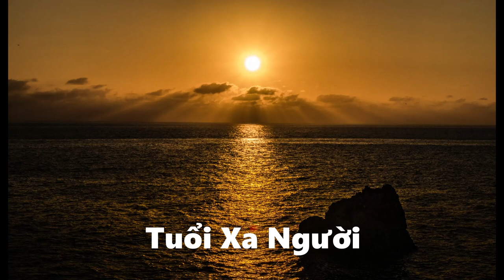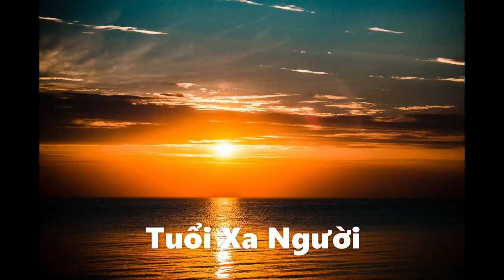Tuoi Xa Nguoi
Tuổi Xa Người
Tác giả: Từ Công Phụng

Một chiều êm tay đan tay dìu nhau trên lối
Đưa em đi nhè nhẹ vào đời
Bằng vòng tay tôi nâng niu mùa thu thức giấc
Đưa em vào ngày tháng vỗ về
Kể từ em đem cô đơn mọc lên phố vắng
Khi em mang nụ cười khỏi đời
Từng chiều rơi nghe như cõi lòng mình tê tái
Ngỡ như đời còn gọi tên nhau

Ngày đó khi một lần, một lần tiếng hát
Đồng lõa đưa em vào vùng trời lấp lánh
Bằng những cánh sao trời đầy đôi mắt ngước trìu mến.
Em, em xa dần ngàn đời hoang vắng
tôi đi về buồn chưng kẽ tóc
bước chân này còn trọn kiếp hoang vu

Một mình đi lang thang trong mùa đông rét mướt
nghe bơ vơ hồn mình lạc loài
Buồn dậy lên trên dung nhan gầy xanh cuả tuổi
trên tháng ngày hằn vết đời mình
Trời mùa Đông hong khô đi niềm tin sỏi đá
trên đôi tay này mình còn gì
Và giòng sông trôi đi vô tình mang tất cả
cuộc đời này của người hay tôi